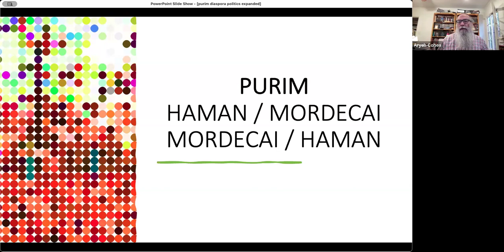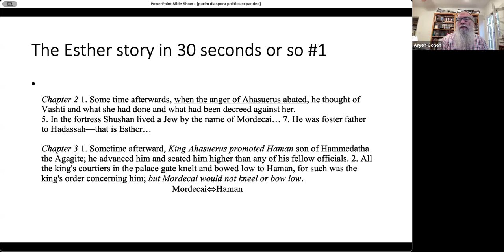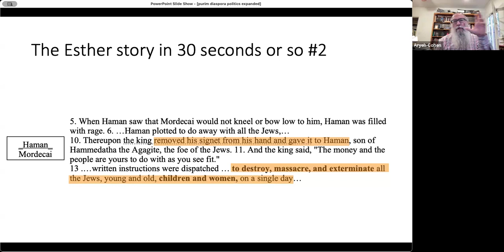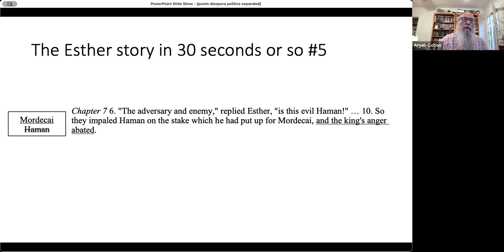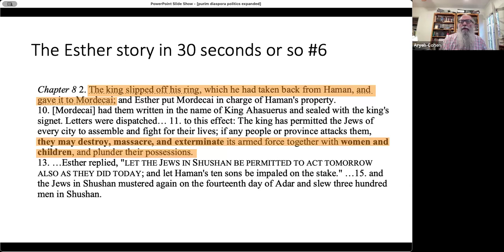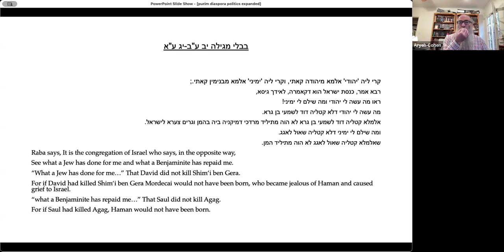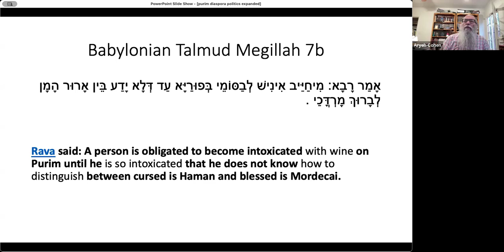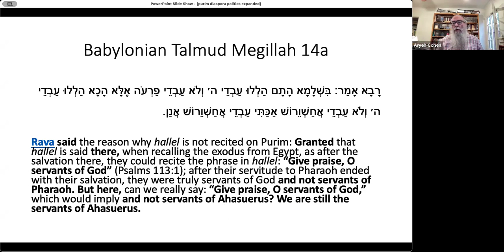"Reckoning with Jewish Violence" w/ Synagogues Rising & Rabbis For Ceasefire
Synagogues Rising and Rabbis For Ceasefire held this online event on March 21, Ta'anit Esther, to wrestle with this Purim's violent legacy before the festival arrives. Featuring Rabbi Aryeh Cohen, Rabbi Arielle Lekach-Rosenberg, and a representative from the Israeli human rights organization, Breaking The Silence.

It feels deeply incongruous to embrace the joy of Purim this year, in this time of time of massive devastation and suffering in Gaza and pain for our people.

To make matters worse, the Purim story’s culmination in a spree of Jewish mass violence has been heard as a call for real-world harassment and pogroms against Palestinians. What do we do with this holiday? How can we witness and subvert the violence it generates, and direct it to a more liberatory future?